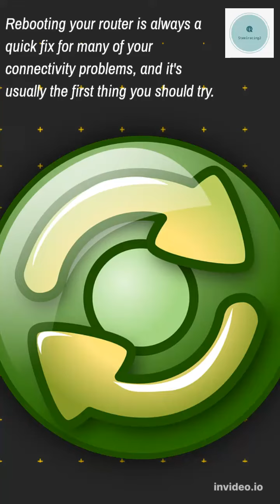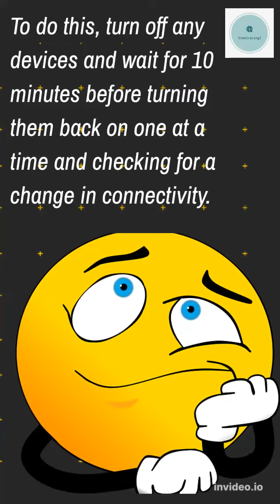best tips for fixing WIFI issues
Short and easy-to-implement tips for fixing the most common Wifi related issues which might appear.